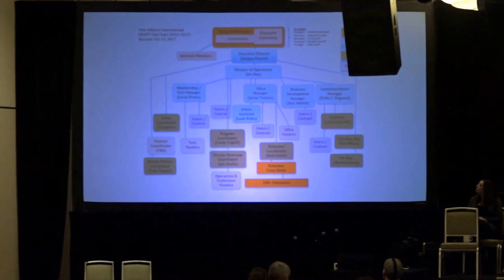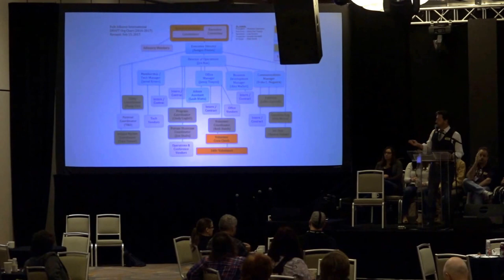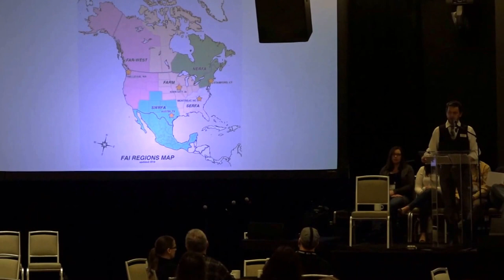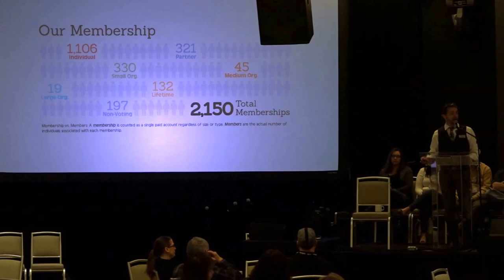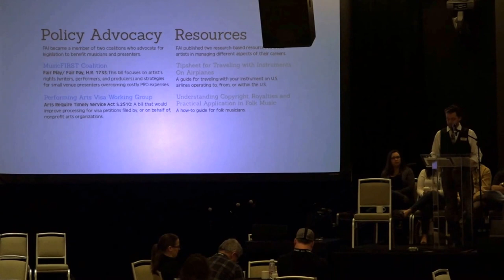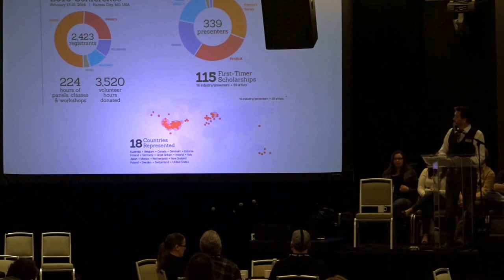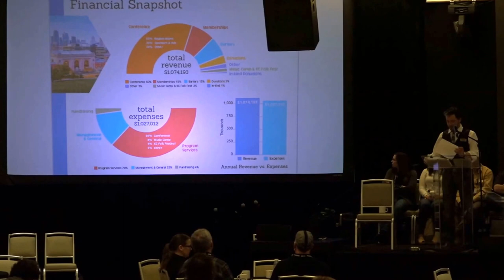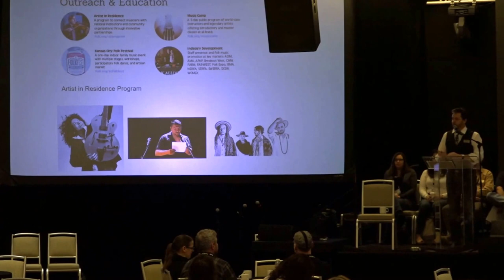FAI2017 Annual General Meeting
Folk Alliance International is a registered nonprofit, the Annual General Meeting is the yearly business meeting for FAI stakeholders during which the international Board of Directors presents the annual financial report, strategy, and goals for the upcoming year.

Recorded at Folk Alliance International Conference on February 16, 2017, by John Lupton.